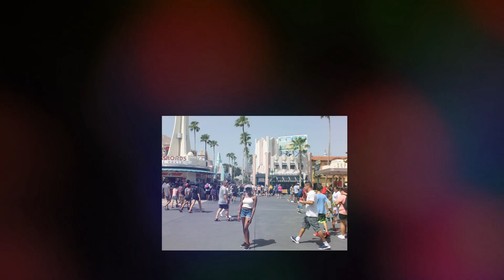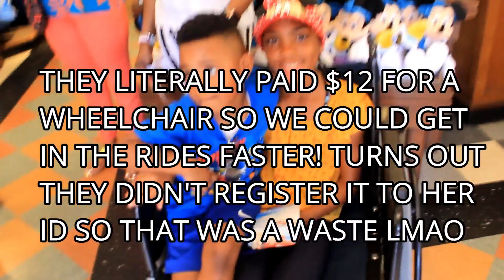VLOG: I ALMOST PASSED OUT AT DISNEY WORLD! 🥵😵| IT'S D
Guys just watch! it was hot af! Overall I had a blast and I am very thankful to my family for this vacation :) Hope you all ENJOYED this video!!! Love ya'll :) 😘

P.S.: That mountain with the snow on it was actually the Expedition Everest ride lmao I made a typo! 😂

GO WATCH MY LAST VIDEO: H&M Summer Try-On Haul: 👗

Camera: Canon EOS Rebel T3, IPhone 7 Plus
Editor: IMovie